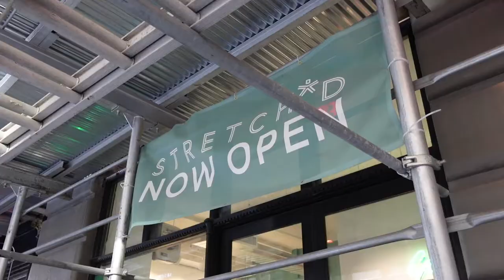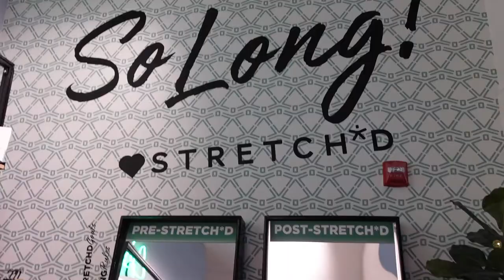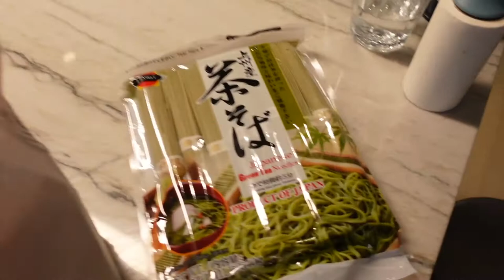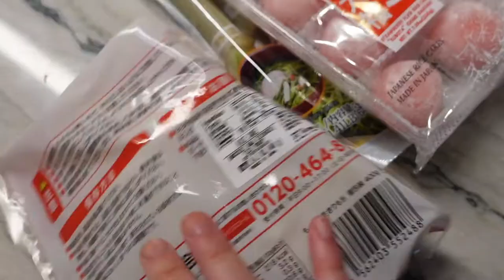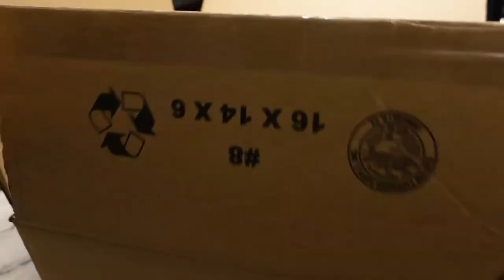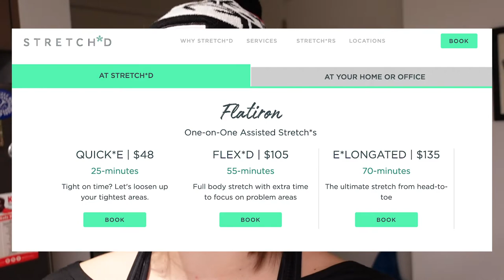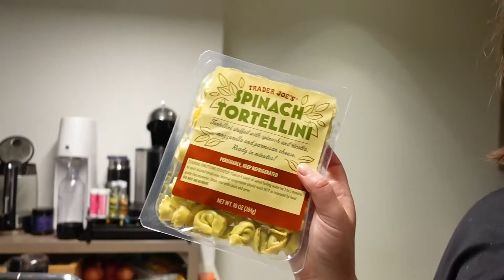SHOCKING // I got stretched by a professional stretcher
I got stretched! Join me for a fun vlog as I go to Stretch*d in New York City for the first time.